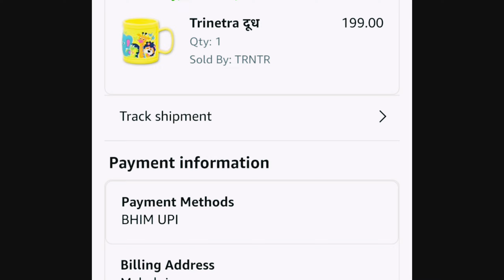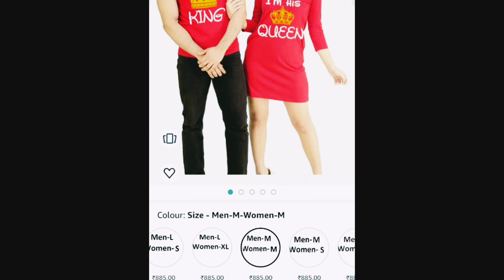ह्या ॲप वर कधीच फ्रॉड होणार नाही खरेदी वर💯मी पहिल्यांदा च केली ऑनलाईन शॉपिंग🛍️ काय काय केलं ऑर्डर 🤔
दूध पिण्यासाठी लहान मुलांना कार्टून कप पाहिजे असेल तर लिंक वर क्लिक करा 👇